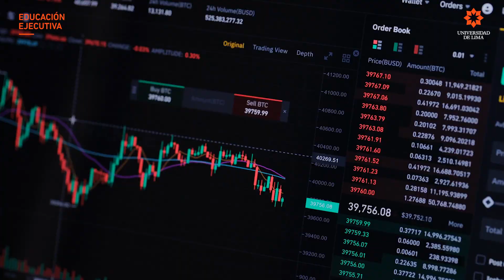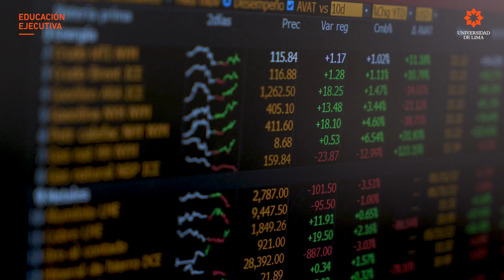ULIMA – Programa Especializado en Mercado de Capitales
Educación Ejecutiva de la Universidad de Lima ofrece el Programa Especializado en Mercado de Capitales, que te brinda las herramientas para analizar y aplicar los nuevos instrumentos financieros que el mercado de capitales otorga al sector empresarial para sus operaciones de inversión y financiación.